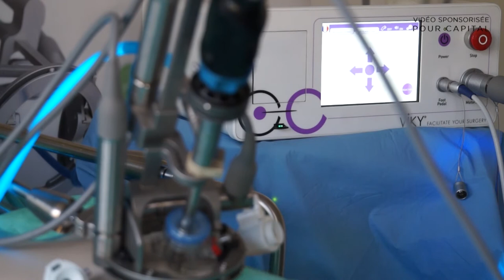Interview of Clément Vidal by Capital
ENDOCONTROL develops a range of new-generation surgical assistance robots, dedicated to minimally invasive procedures. Designed in collaboration with surgeons, these instruments provide solutions to their specific constraints: limited space in the sterile fields, adaptability to different anatomies, need for surgeons to stand close to the patient, etc.
With its product portfolio, ENDOCONTROL optimizes the collaboration between practitioners and robots, thus optimizing both human capacities (medical knowledge, adaptability, flexibility, etc.) and robotic capacities (precision, stability, reproducibility, miniaturisation, etc.).